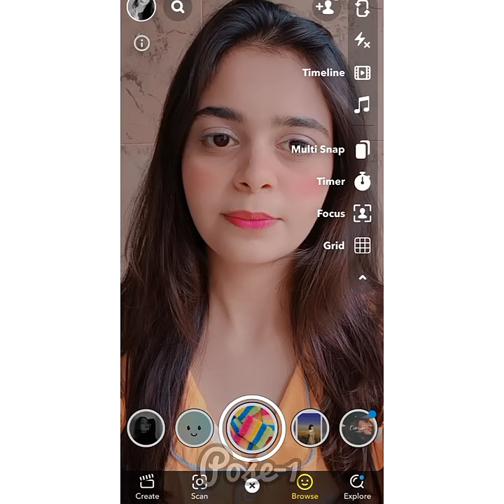10+ Hide Face Selfie Poses | Cute Selfie Poses | Snapchat Clicks | Santoshi Megharaj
Hello Lovelies😍
Here's My New Video About Hide Face Poses In Snapchat App Using The Filter.
Camera App Name - Snapchat
Filter Name - Soft Pink Blush